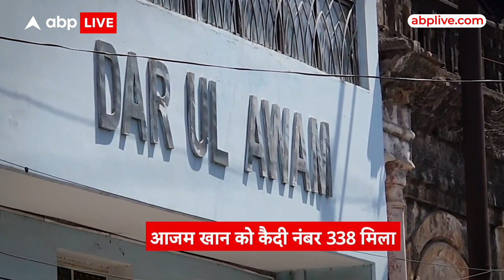Azam Khan का नया ठिकाना, जिला जेल अधीक्षक ने स्पेशल इंतजाम पर किया बड़ा खुलासा | ABP Live